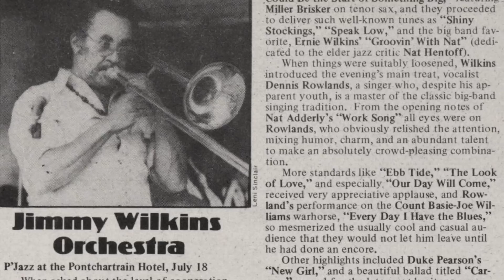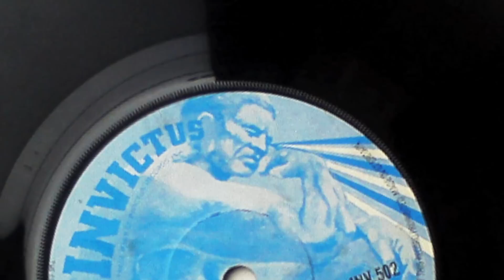Freda Payne - Come Back To Me Love - The Backstory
Amazon | iTunes
Friends and special guests come together to talk about Freda Payne's life and career, and her return to her jazz roots on her new album, Come Back To Me Love.